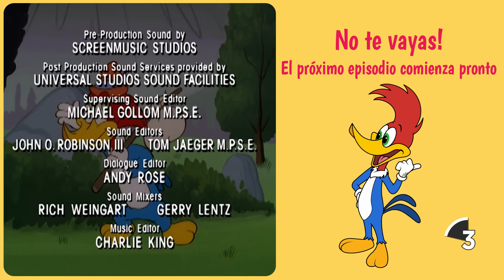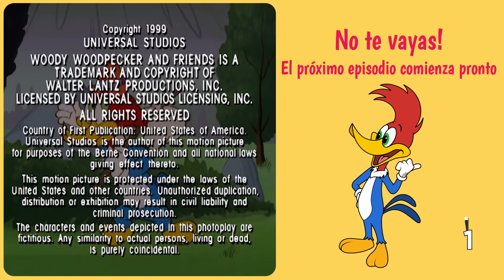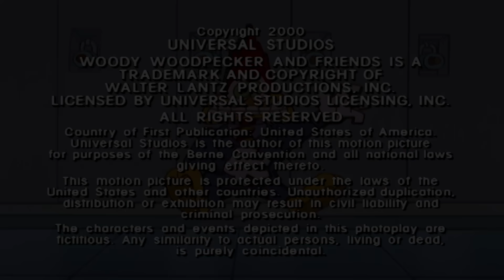Woody y su malvado gemelo tienen planes secretos | El Pájaro Loco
Woody planea jugarle una broma a la Srita. Meany usando a su gemelo.